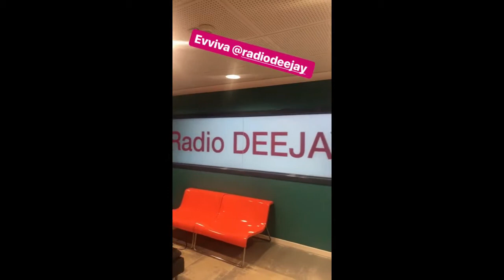Michelle Hunziker a Radio Deejay